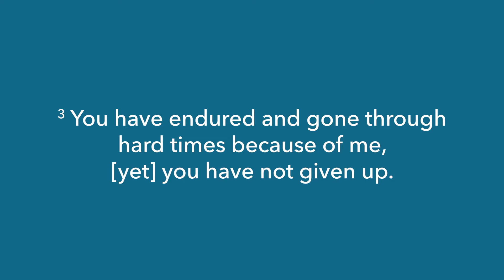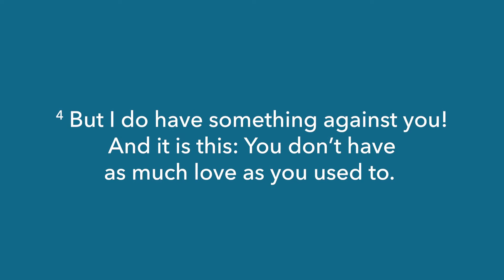Encouragement for Today | Pastor Jon Rogers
If you're in need of encouragement, Pastor Jon has a word for you from Revelation 2:3-5.